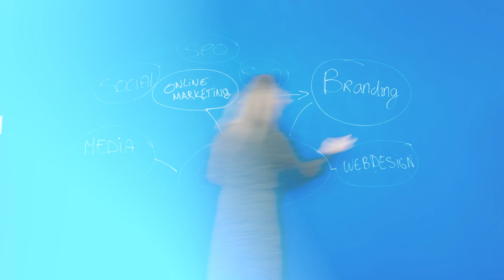De socials veroveren in jouw branche?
Bekijk de hoogtepunten van onze social media campagnes. Zie hoe we merken laten groeien met creativiteit en strategie, en ontdek wat we voor jou kunnen doen